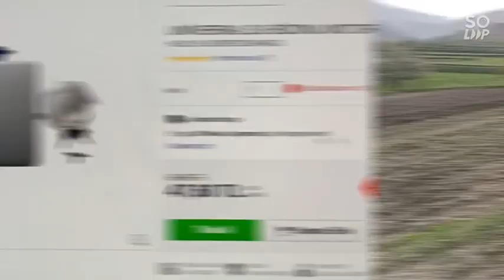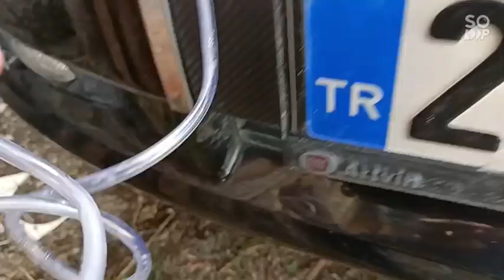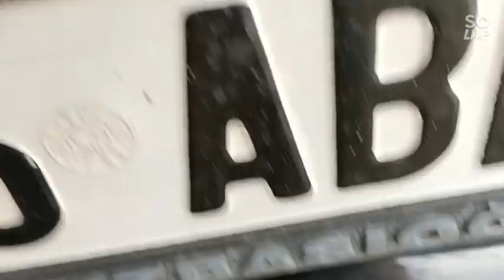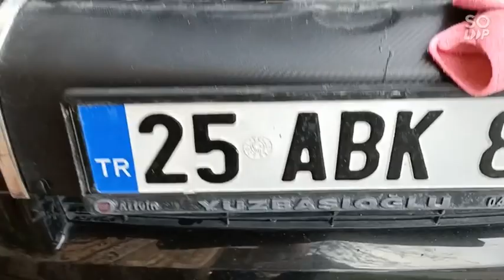süper fikir, Arabaya musluk taktım:)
doğada gezerken, piknikte veya çamura batınca, el yıkamak artık çok kolay,her arabaya lazım, maliyet 50 liradan az.